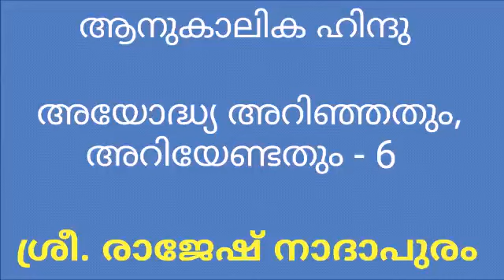155 അയോദ്ധ്യ: അറിഞ്ഞതും അറിയേണ്ടതും - 6 ശ്രീ. രാജേഷ് നാദാപുരം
അയോദ്ധ്യ: അറിഞ്ഞതും അറിയേണ്ടതും - 6 ശ്രീ. രാജേഷ് നാദാപുരം